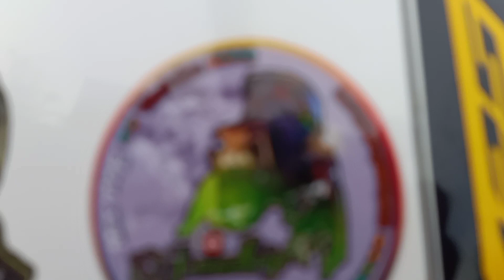Xrm 125 Fi vs yamaha XTZ 125 dragrace money game